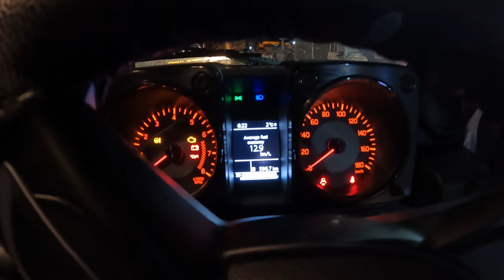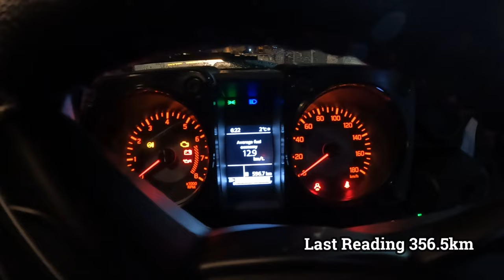Ultimate Spiti Winter Driving Experience: Kufari to Reckong Pio in a Jimmy Ep#2)jimny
Winter Spiti Magic: Kufri to Reckong Pio in a Suzuki Jimmy - Ep#2
Conquering the Himalayas: Epic Spiti Drive from Kufari to Reckong Pio (Jimmy POV)
Spiti's Snowy Embrace: Kufari to Reckong Pio Adventure in a Suzuki Jimmy (Ep#2)
Off-Road Nirvana: Breathtaking Kufari to Reckong Pio Drive in a Suzuki Jimmy (Winter Spiti)
Informative:

Kufari to Reckong Pio Winter Drive: Exploring Spiti Valley in a Suzuki Jimmy (Ep#2)
Driving through Spiti's Winter Wonderland: Kufari to Reckong Pio in a Suzuki Jimmy (Ep#2)
Spiti Valley Road Trip: Kufari to Reckong Pio Winter Adventure in a Suzuki Jimmy (Ep#2)
The Ultimate Spiti Winter Driving Experience: Kufari to Reckong Pio in a Suzuki Jimmy (Ep#2)
Description Ideas:
Hook the audience:

Embark on a thrilling winter journey through the majestic Spiti Valley as we drive from Kufari to Reckong Pio in a Suzuki Jimmy! Buckle up for breathtaking landscapes, challenging roads, and unforgettable experiences. (Ep#2 of our Spiti winter series)

Highlight key points:

This episode of our Spiti winter series takes us on an off-road adventure from Kufari to Reckong Pio. Witness stunning snow-capped peaks, frozen rivers, and charming villages along the way. Experience the thrill of driving through challenging winter conditions in a capable Suzuki Jimmy.

Join us as we explore the magic of Spiti Valley in winter! Share your thoughts and experiences in the comments below.

Spiti Valley

Driving